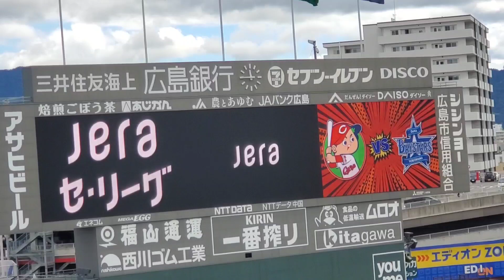20210918 ボールボーイ佐竹が出演する広島銀行｢こいPay｣のCM 広島東洋ｶｰﾌﾟ主催試合ｱｽﾄﾛﾋﾞｼﾞｮﾝ@MAZDA Zoom-Zoom ｽﾀｼﾞｱﾑ広島･3塁側ﾊﾟﾌｫｰﾏﾝｽ